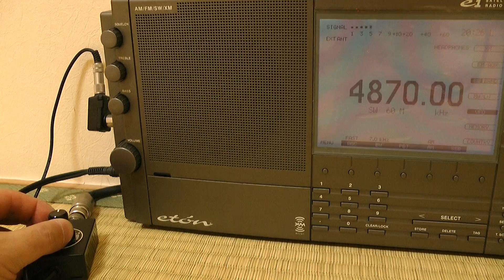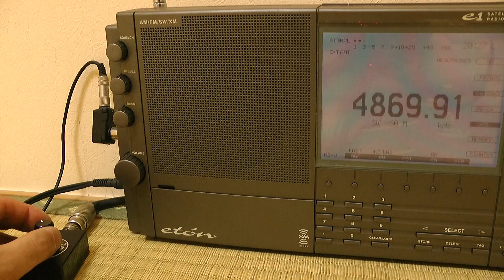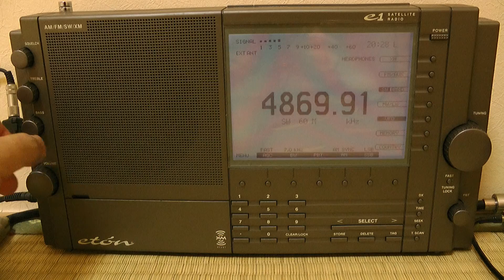4870kHz RRI (Radio Republik Indonesia) Wamena / Eton E1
6 Set. 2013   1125UTC (6 Set. 2025JST)

Luogo : Tokio
Ricevitore: Eton E1
Attenuator: Apex Radio 35BNC-AT
Antenna: Wellbrook ALA-1530S+